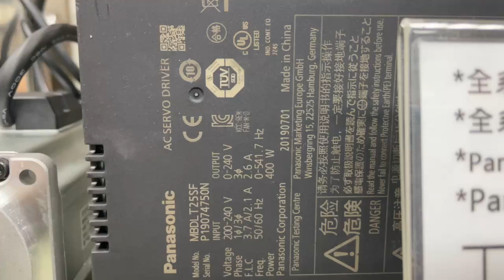Panasonic (Matsushita) MBDLT25SF測試影片(Working test for repair/used parts)-工控王國